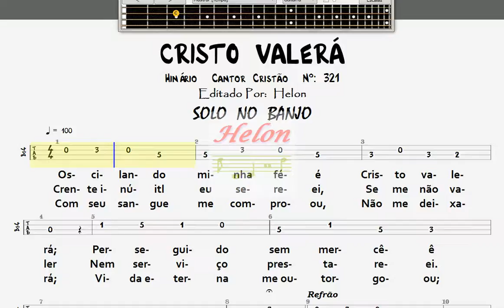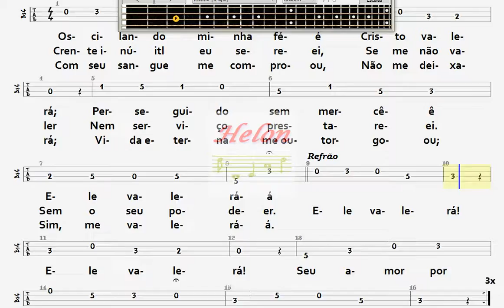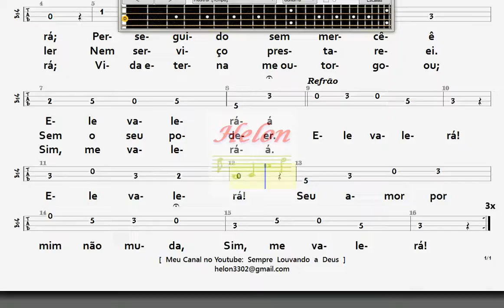321- CRISTO VALERÁ - SOLO NO BANJO